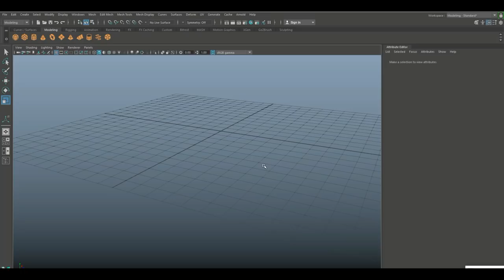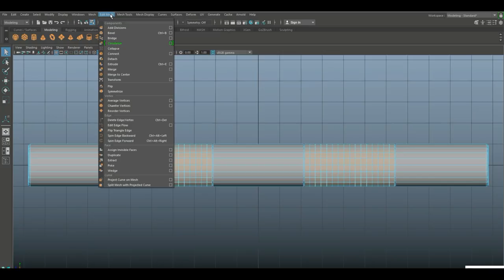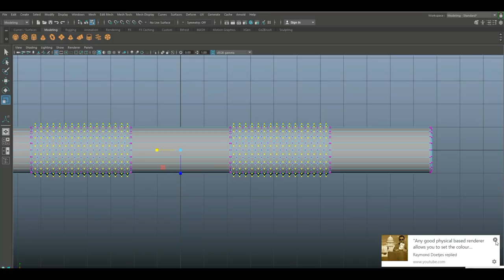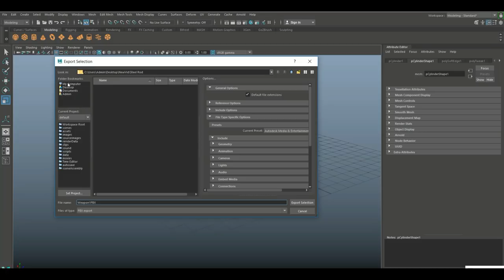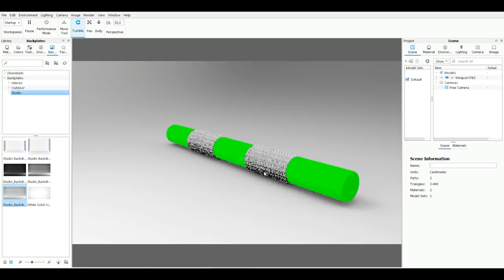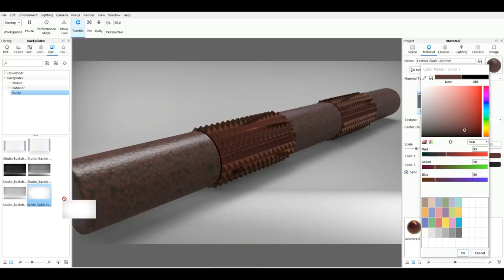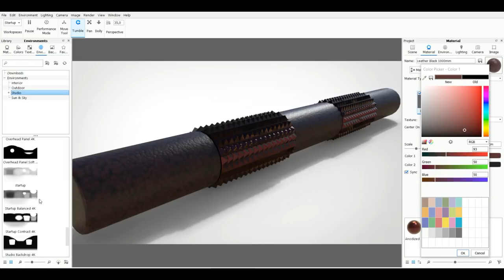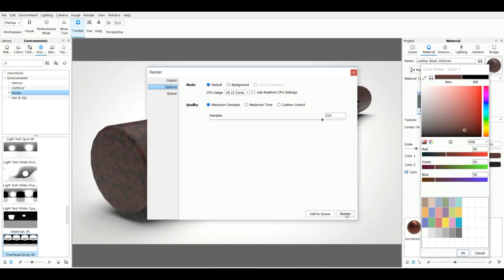How to create a Knurl pattern for your Game Weapon in Maya 2018 / Keyshot 7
In this Maya 2018 / Keyshot 7 tutorial I will show you how to create a knurl ( or knarl ? ) pattern typically used on weapons and tools.

AMAZON GATEWAY

MH Tutorials
The Netherlands

CAMERA GEAR

WEBSITE & STORE

Jason Swisher
Samuel Martino ( Dogwood Gaming )
Jamie
Dylan Void